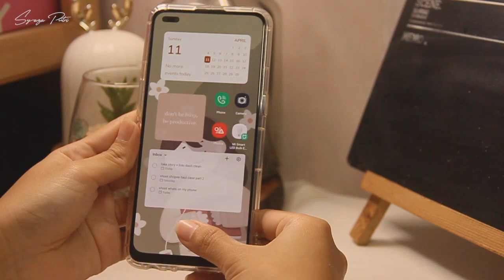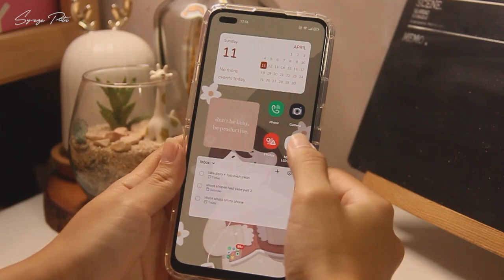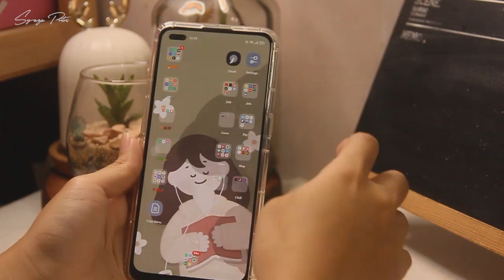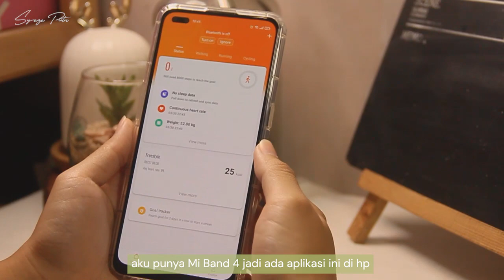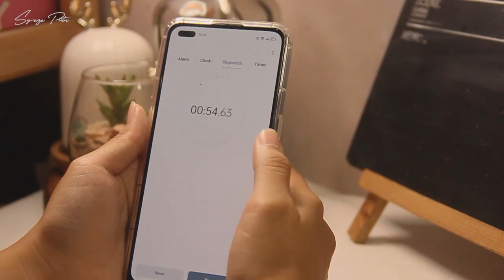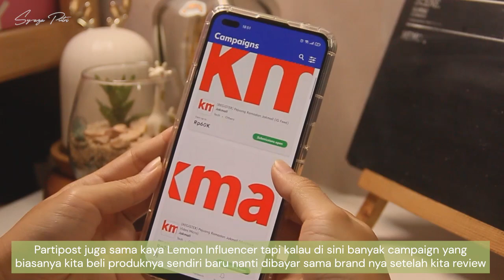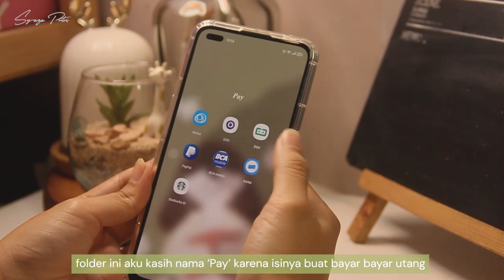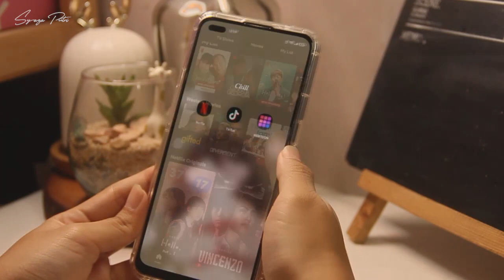— what's on my phone: Oppo Reno4 F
Choose the highest quality please ✨
Hi everyone! Thank you so much for watching my previous videos, i love you guys soooo much🥰 karena ada beberapa orang yang request untuk bikin video what's on my phone jadi aku bikinin niiih. Semoga menginspirasi 💕

W h e r e  t o  b u y :
🍁Oppo Reno 4F (pick up barangnya di Oppo Official Store Botani Square)

F A Q :
📹camera - Canon EOS 600D & Oppo Reno4 F